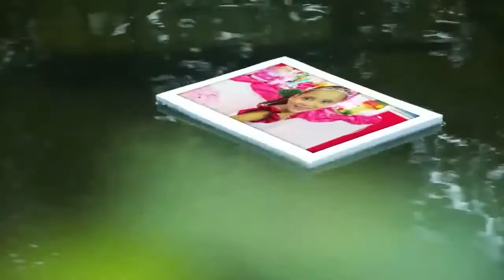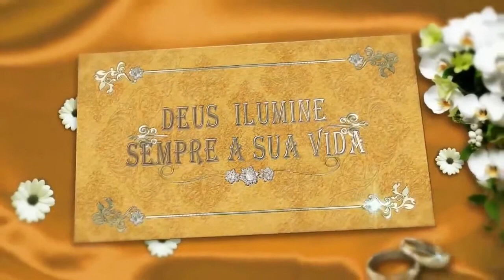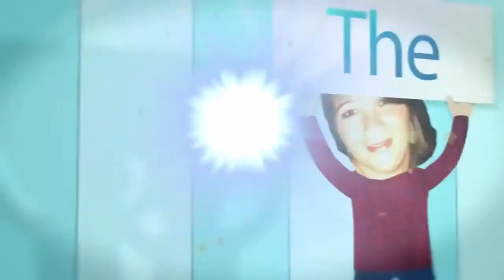RETROSPECTIVA ANIVERSÁRIO DA PRINCESA CAYLANE 6 ANOS Tema Frozen